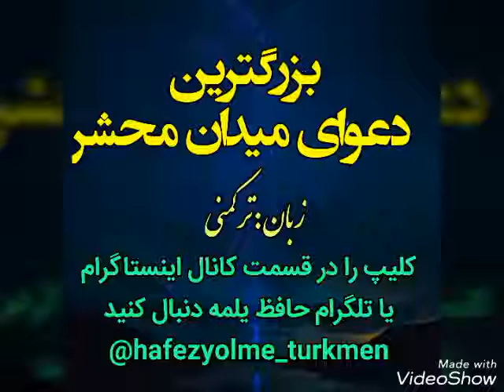b_67 Mahşer meýdanyndaky iň uly söweş / Turkmen wagyz / Amanullah ahun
ج 67 _بزرگترین دعوای میدان محشر

تصویری ترکمنی 👆👇

موضوع اصلی 👈 بزرگترین دعوای میدان محشر

مطالب مفید دیگر را از پیج رسمی اینستا گرام و تلگرام حافظ یلمه می توانید دنبال کنید.

برای پیدا کردن پیج اینستاگرام  و کانال رسمی حافظ یلمه 👇👇👇

  در تلگرام لفظ 👈👈👈 کانال رسمی حافظ یلمه

 و در اینستاگرام لفظ انگلیسی 👈👈👈👈👈 حافظ یلمه را سرچ کنید

بدین ترتیب به راحتی می توانید عضو پیج و کانال شوید.

موفق باشید. اگر به یادتان انداختند در حق ما نیز دعای خیر بکنید.